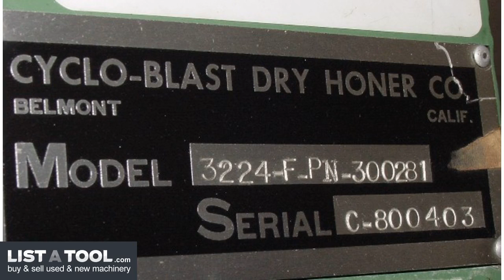Cyclo Blast 3224F Blast Cleaning / Air & Suction Machine